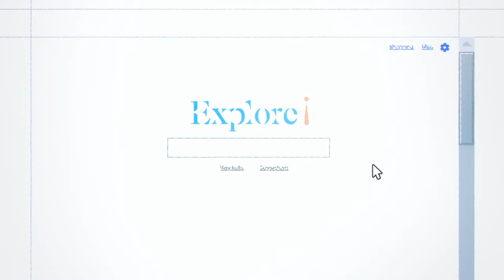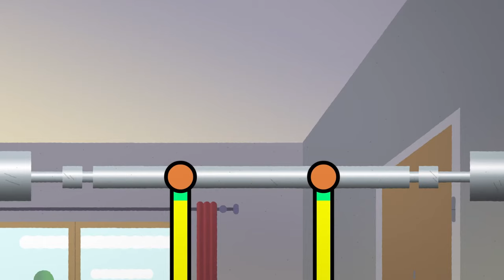Coach Me If You Can ⚽ To Each His Own Daniel (S01E08) ⚽ Full Episode in HD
The boys find a support group of stars who have also been turned into objects by the sorcerer, and assigned a “Daniel” to train. Erico despairs when he learns that no one has ever managed to lift their curse...